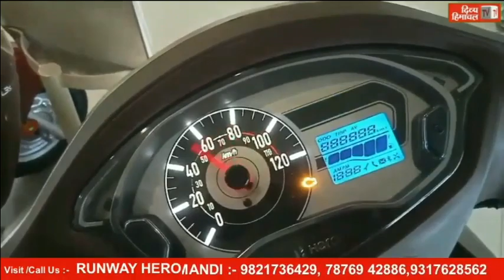जनता को घरद्वार पर स्वास्थ्य जांच की सुविधा